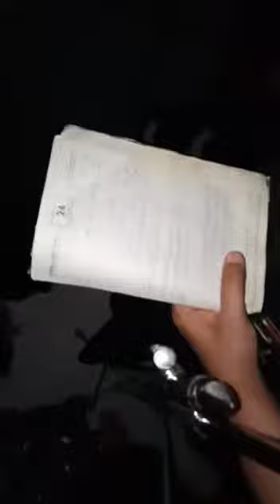Par Mohammad kay nawase ko kafan bhe na mila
S.Amber naqvi
Safeer e azmezainab
2018